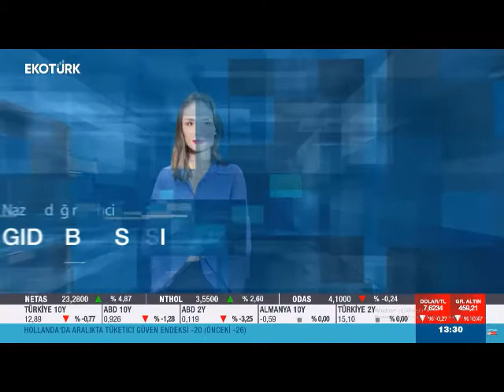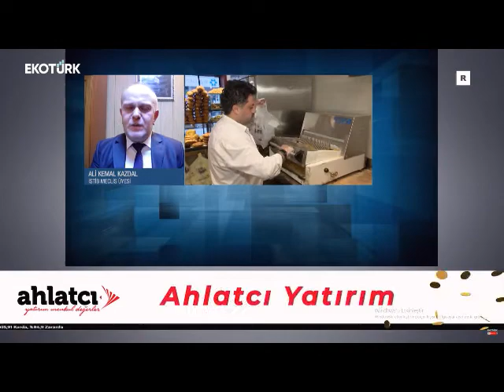İSTİB Meclis Üyesi Ali Kemal Kazdal / EkoTürk 22.12.2020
İstanbul Ticaret Borsası Meclis ve 6. Unlu Mamuller Ticareti Meslek Komitesi Üyesi Ali Kemal Kazdal Ekotürk Tv’de Naz Özdeğirmenci moderatörlüğünde yayınlanan “Gıda Borsası” programına konuk oldu.